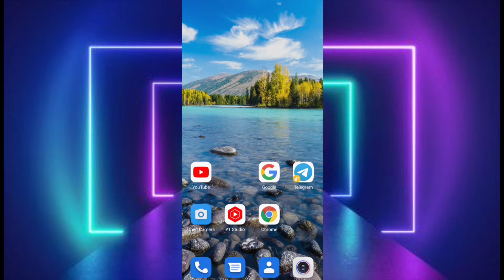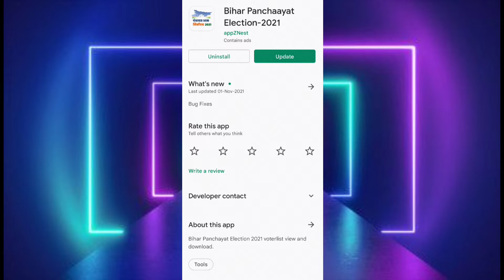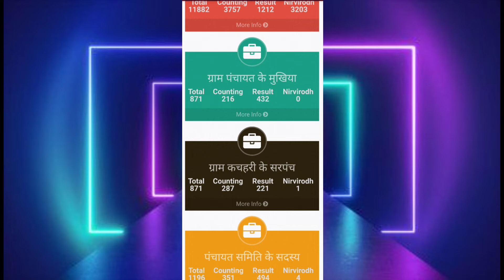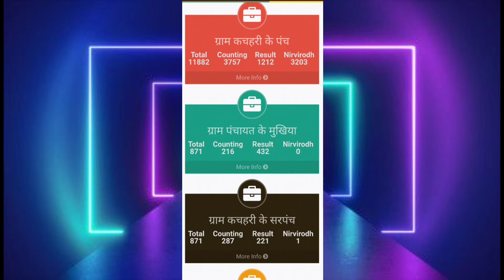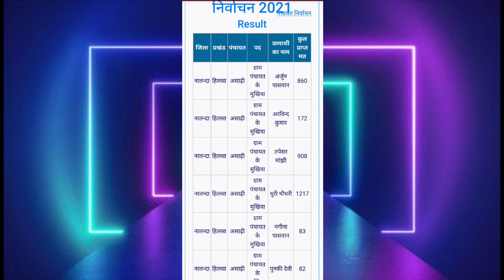Bihar Panchayat Election Ka Live Result Kaise Dekhe | Bihar panchayat chunav ka result 2021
Es video me bihar panchayat election ka result kaise dekhe.bihar me abhi panchayat chunav chal rha hai. aur 9 be charan ka result jaari ho gya hai. agar aap bihar se hai aur panchayat chunav ka result dekhna chahte too hai too  es video me end tak bane rahe. bihar panchayat election ka live result kaise dekhe.

that mise be otherwise infrining. non profit, educational or persnal use and tips the balance is faver off fair use. all credit of Copyright material used in video goes to respected owner

Your Quries :-

Pan se Aadhar Link :-

Driving Licence video Link :-

Other Search :-

Bihar panchayat chunav
bihar panchayat chunav 2021
bihar panchayat chunav result
bihar panchayat election result live

YOUR PHONE PRODUCT:-

1.Boya BY M1M1 Omnidirectional Lavalier Condenser Microphones with 20ft cable

2.Boya Air Mic Microware BO-YA BY M1 3.5 mm condenser microphones

3.Mobimint 71 inch Big Trypod e-25 Big Trypod stand mobile stand for tik tok

4.DIGITEK Goriila Trypod mini 33cm Trypod for mobile phones

5.Tygot Adjustable Aluminium Alloy Trypod Stand Holder For Mobile

6.Canon E0s 1500D 24.1 Digital Camera with EF S18-55 is || Lens

7.Nikon D3500 DX Format DSLR Two Lens kit AF-P DX Camera

8.Canon Power Shot SX54HS 20.3 With Digital Camera with 50x Digital Zoom

9.SUBTON Photography Mobile Holder Mini Trypod Camera

10.Ind-mela Coller Mic pro Microphone for YouTube Recording